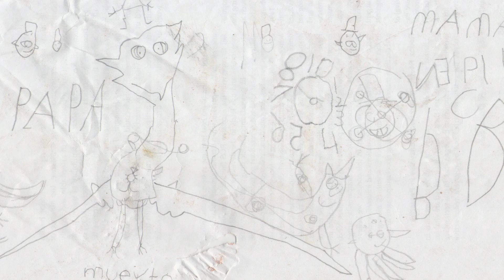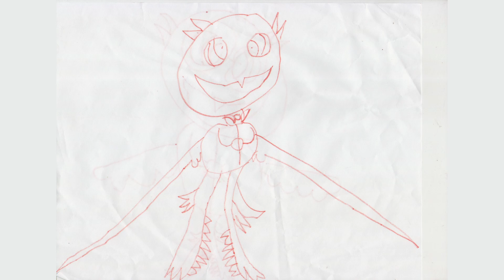My Son's Drawings of Barnaby From Billie Bust Up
Dedicated to my son who likes Barnaby and bats a lot. He really uses these drawings as shown by the wrinkles in the papers.
He also shows his Minecraft pixel art and Halloween costume.

Song: Billie Bust Up - A million gruesome ways to die.